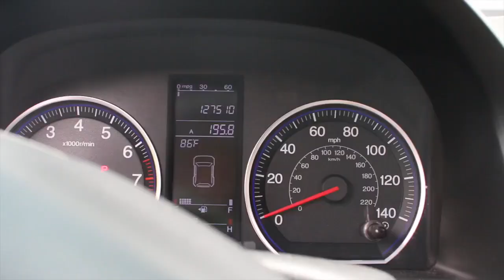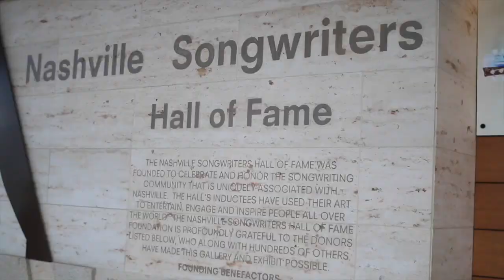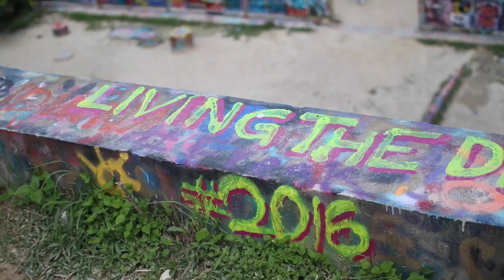Goodbye Suburbia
Troye Sivan's, Suburbia has always reminded me of where I grew up, it's pretty wild. His whole album is a work of art, as well as Quinn XCII, Native Tongue. I recently drove from Boston to Los Angeles with a friend from school and documented the whole trip. What came about was this video - originally intended to be two separate videos, but which tied together very nicely.

It's weird to me that Cooperstown isn't really home anymore. Since September, I've spent only a handful of my days there. Now, living in LA, it's evident to me that even though I know longer live there, it absolutely shaped who I am as a person. Despite being too small for it's own good, Cooperstown was a great place to grow up.

I hope you guys enjoyed this video - I seriously enjoyed creating it. This trip was absolutely amazing and i hope you like the montage!

SNAP: @thatsoaaron

Hi! My name is Aaron Idelson and I'm a 20 something living my life. I love finding humor and beauty in everyday life, along with sass and a bit of cynicism. And comment "rollin' with the homies!" if you read all this ;)